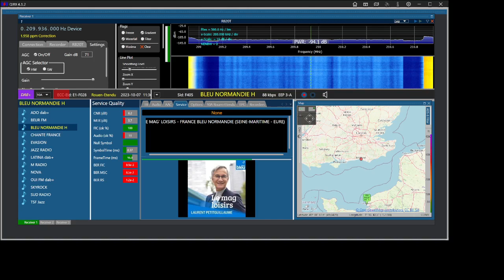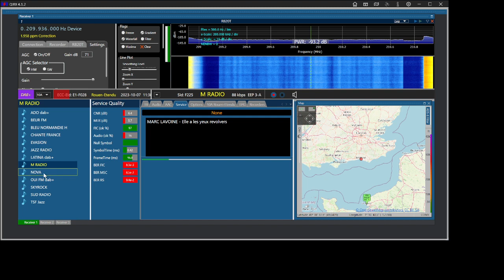French DAB DX during tropo from Rouen Etendu using QIRX - 7th Oct 2023